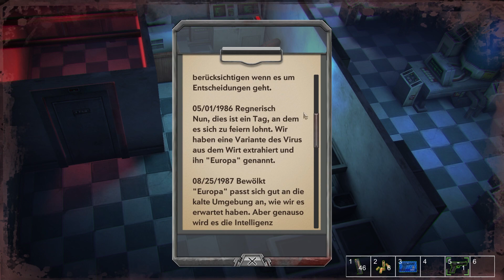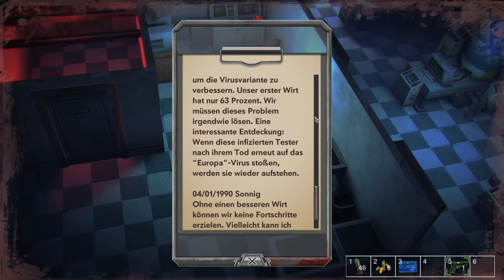Heaven Dust 🌿 08 Lebende Leichen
Heaven Dust

When you awake, you find yourself in a mansion, where was the secret research center, is now a maze full of horrible zombies and deadly traps. You'll have to escape by overcoming your fears, collecting items, solving innovative puzzles and revealing the cruel truth.

TITEL: Heaven Dust 秘馆疑踪
GENRE: Aktion, Abenteuer, Indie, RPG
ENTWICKLER: One Gruel Studio
PUBLISHER: indienova
FRANCHISE: indienova